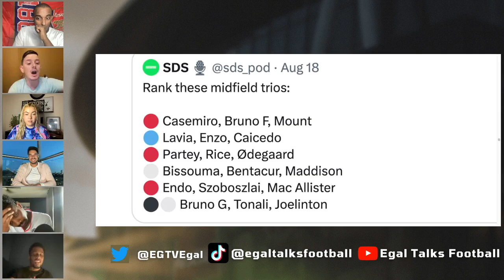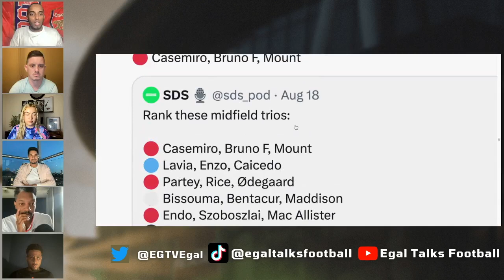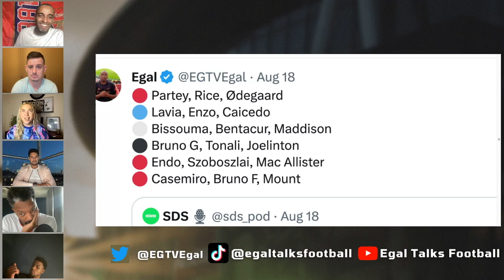DEBATE: Who has the Premier League's best midfield trios? Excluding Man City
Rank these midfield trios:

🔴 Casemiro, Bruno F, Mount
🔵 Lavia, Enzo, Caicedo
🔴 Partey, Rice, Ødegaard
⚪️ Bissouma, Bentacur, Maddison
🔴 Endo, Szoboszlai, Mac Allister
⚫️⚪️ Bruno G, Tonali, Joelinton